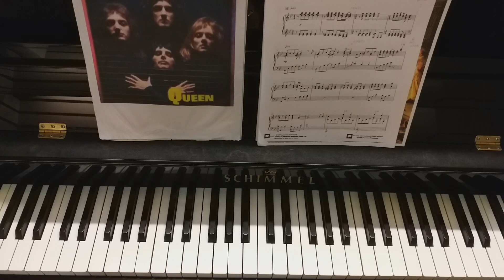第5回ボヘミアンラプソディ(旋律付き)ピアノレッスン I need no sympathy, Because I'm の歌詞の部分です。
第5回 旋律付きボヘミアンラプソディピアノレッスンは、I need no sympathy, Because I'm の歌詞の部分です。